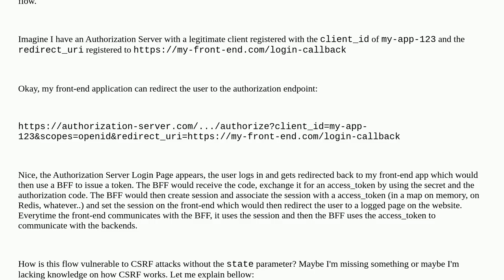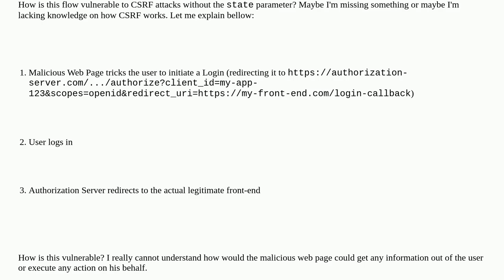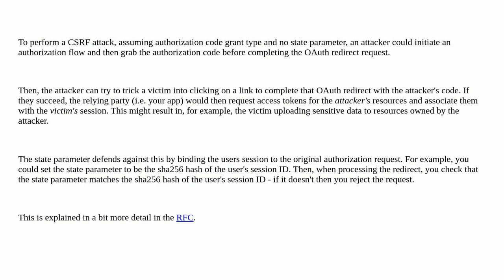Security: OAuth 2.0 - why is the state parameter needed in order to prevent CSRF at authorization...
OAuth 2.0 - why is the state parameter needed in order to prevent CSRF at authorization code login flow?

A special thanks goes out to the community

  csrf oauth2